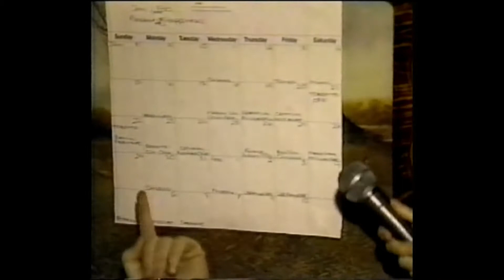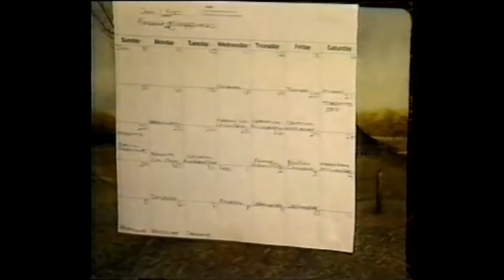The Pursuit of Happiness (TPOH) MuchMusic Erica Ehm Interview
At one point during the Duran Duran tour we made a stop in Toronto and visited with our friends at MuchMusic and got to spend some time with Erica Ehm.  Erica came on to our tour bus for this fun interview.  January 22 ’89.